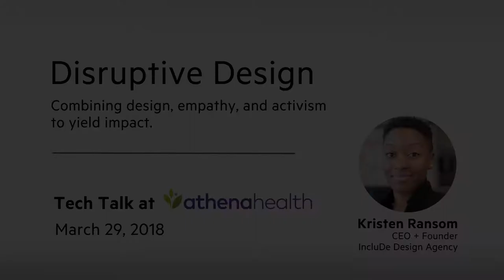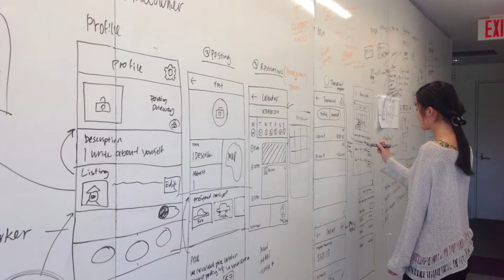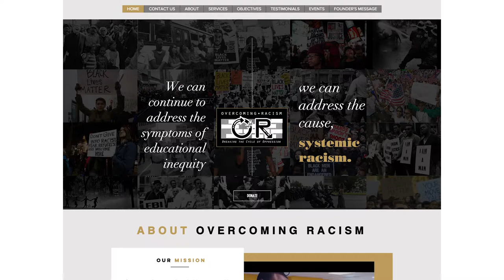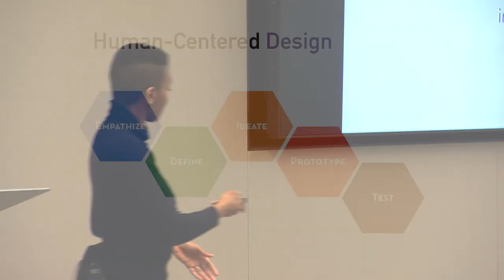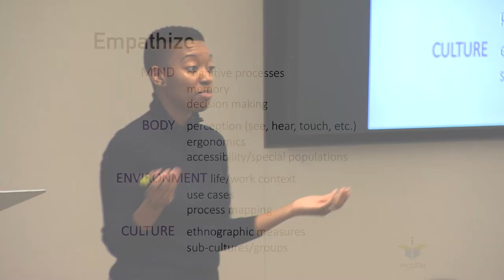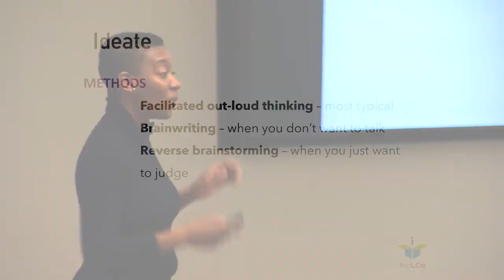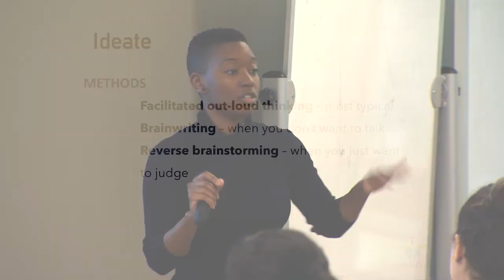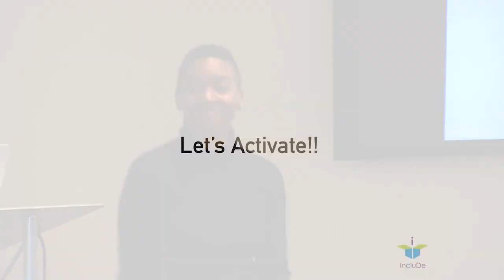Disruptive Innovation| Kristen Ransom | athenahealth Tech Talk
As part of the athenahealth Tech Talk series, Kristen Ransom, CEO & Founder of IncluDe Design Agency, discusses disruptive design. In her talk she explores how we can combine design, empathy, and activism to yield impact.